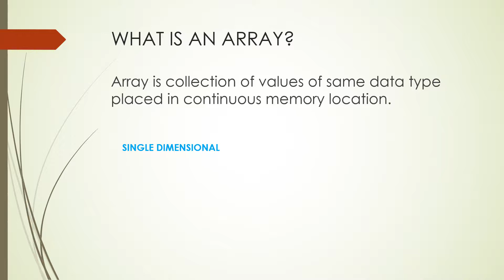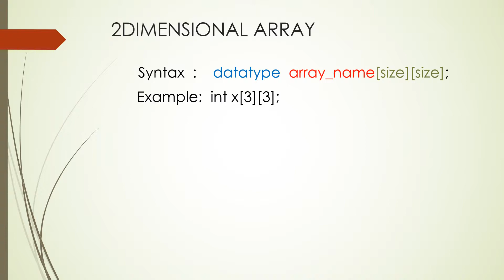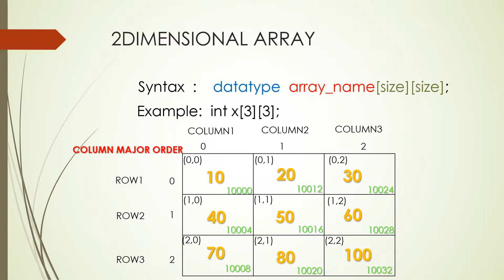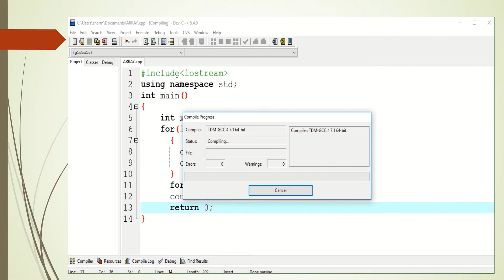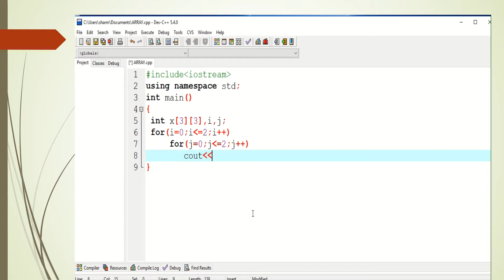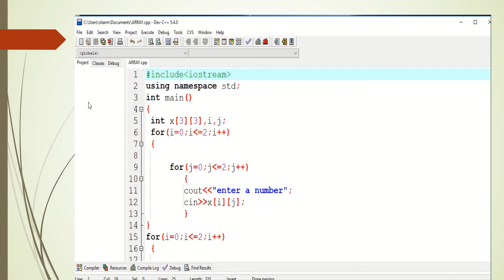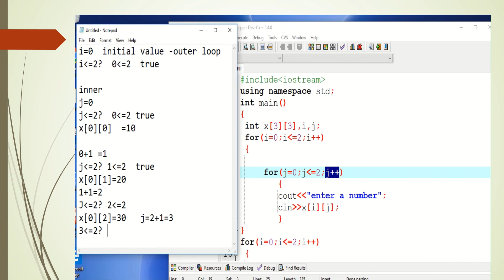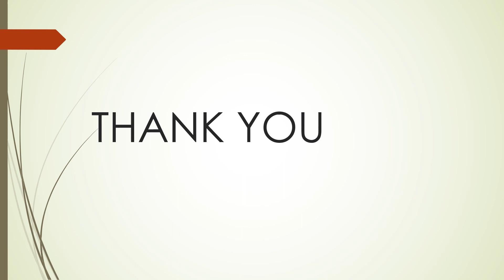ARRAYS IN C++ | TYPES OF ARRAYS | SINGLE DIMENSIONAL | 2 DIMENSIONAL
This video explains about arrays and its types like single dimensional and 2 dimensional arrays. Example program with explanation make it easy to understand. Explanation is given in Tamil language.